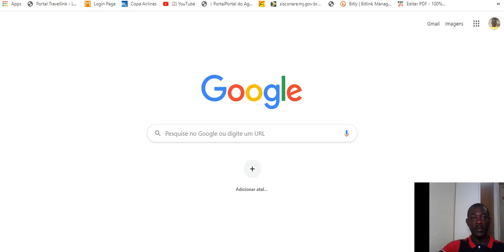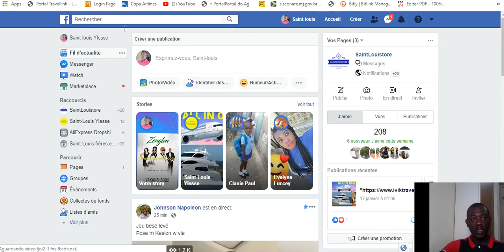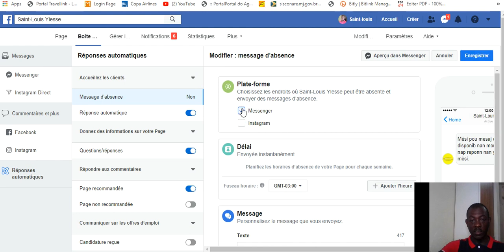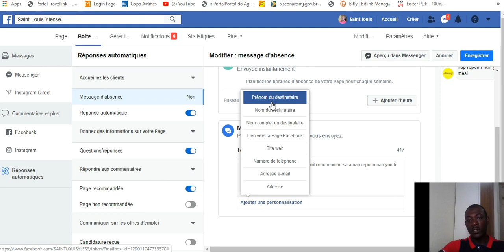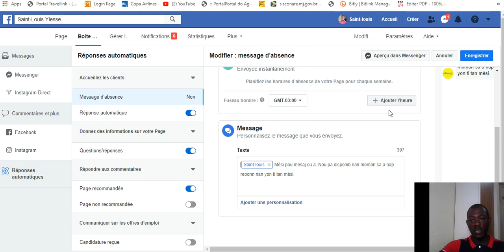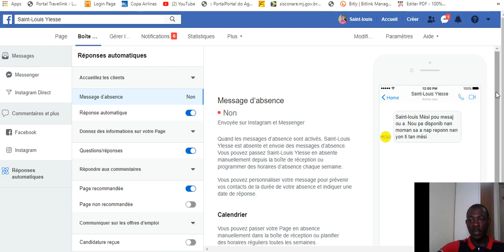KÒMAN POUW AKTIVE MESAJ OTOMATIK SOU PAJ FACEBOOK AK INSTAGRAM OU.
Me koman pouw aktive mesaj otomatik sou messenger ak instagram ou .

pa bliye achete biyè avyon ak rezèvasyon otel yo la.